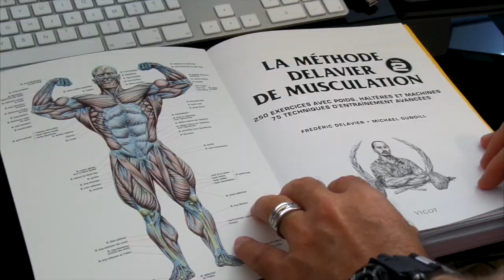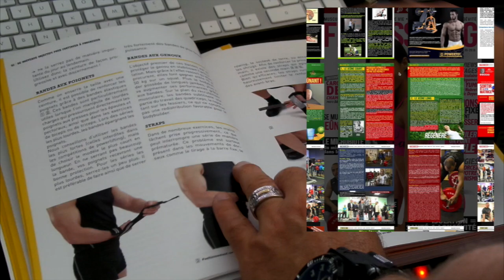Interview Jamo Nezzar Ifbb Pro | Ep#1/2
Pense à mettre un pouce bleu 👍 😜
N'hésite pas à partager et merci à tous pour votre soutien 😊
Eric Rallo Giudicelli
Créateur Fitness Mag